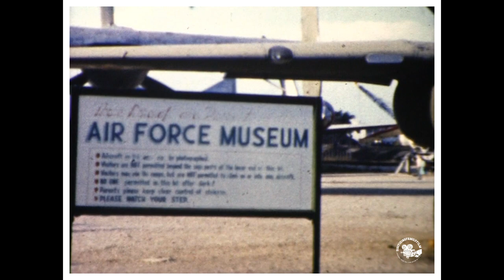1962 Wright Patterson Air Force Base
Wright-Patterson Air Force Base

Wright-Patterson Air Force Base is a United States Air Force base and census-designated place just east of Dayton, Ohio, in Greene and Montgomery counties. It includes both Wright and Patterson Fields, which were originally Wilbur Wright Field and Fairfield Aviation General Supply Depot. Patterson Field is approximately 16 kilometres (10 mi) northeast of Dayton; Wright Field is approximately 8.0 kilometres (5 mi) northeast of Dayton.

The host unit at Wright-Patterson AFB is the 88th Air Base Wing (88 ABW), assigned to the Air Force Life Cycle Management Center and Air Force Materiel Command. The 88 ABW operates the airfield, maintains all infrastructure and provides security, communications, medical, legal, personnel, contracting, finance, transportation, air traffic control, weather forecasting, public affairs, recreation and chaplain services for more than 60 associate units.

Aircraft operations on land now part of Wright-Patterson Air Force Base began in 1904–1905 when Wilbur and Orville Wright used an 84-acre (340,000 m2) plot of Huffman Prairie[8] for experimental test flights with the Wright Flyer III. Their flight exhibition company and the Wright

Company School of Aviation returned 1910–1916 to use the flying field.[9]
World War I transfers of land that later became WPAFB include 2,075-acre (8.40 km2) (including the Huffman Prairie Flying Field) along the Mad River leased to the Army by the Miami Conservancy District, the adjacent 40 acres (160,000 m2) purchased by the Army from the District for the Fairfield Aviation General Supply Depot, and a 254-acre (1.03 km2) complex for McCook Field just north of downtown Dayton between Keowee Street and the Great Miami River. In 1918, Wilbur Wright Field agreed to let McCook Field use hangar and shop space as well as its enlisted mechanics to assemble and maintain airplanes and engines under the direction of Chief of Air Service Mason Patrick.[10]

After World War I, 347 German aircraft were brought to the United States—some were incorporated into the Army Aeronautical Museum[11] (in 1923 the Engineering Division at McCook Field "first collected technical artifacts for preservation"). The training school[specify] at Wilbur Wright Field was discontinued. Wilbur Wright Field and the depot merged after World War I to form the Fairfield Air Depot. The Patterson family formed the Dayton Air Service Committee, Inc which held a campaign that raised $425,000 in two days and purchased 4,520.47 acres (18.2937 km2) northeast of Dayton, including Wilbur Wright Field and the Huffman Prairie Flying Field.[12]